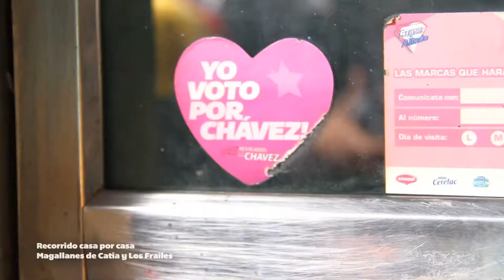Ernesto Villegas casa por casa en Los Magallanes de Catia